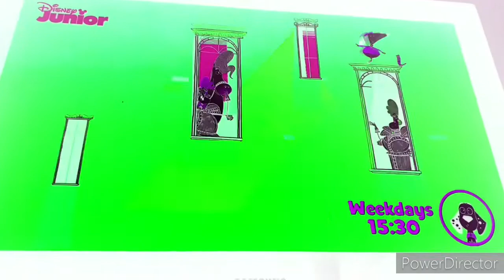Claude - Theme Song (Horror Version) 😱